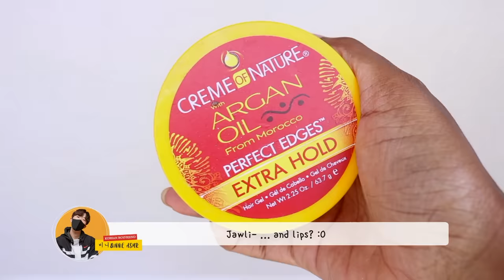KOREAN BOYFRIEND ROLEPLAYER DOES MY VOICEOVER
Today I got Korean Boyfriend Binnie ASMR to do my makeup voiceover! And things got a little ~sPicY~